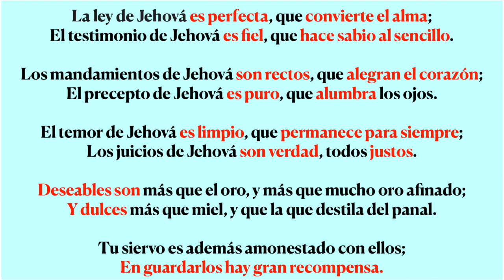Clase 11 Escuela Dominical 2020 IBH. El espíritu humano.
📖👇🏼El resto de la serie aquí debajo.
Entender nos capacita para actuar en forma eficaz.
El ser humano es cuerpo y espíritu. El espíritu en tanto inmaterial es llamado corazón en la Biblia y refiere a la voluntad.
Desde una voluntad rendida y redimida, todas las dimensiones del ser son vivificadas por el Espíritu Santo para alcanzar madurez espiritual.
Recuerden que lo más importante son los PDF con los versículos y verdades Bíblicas!